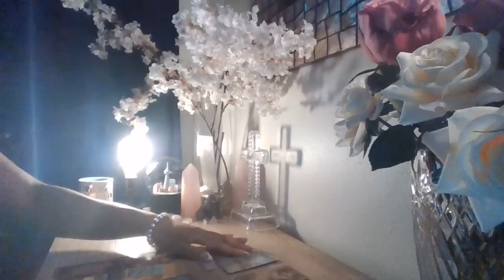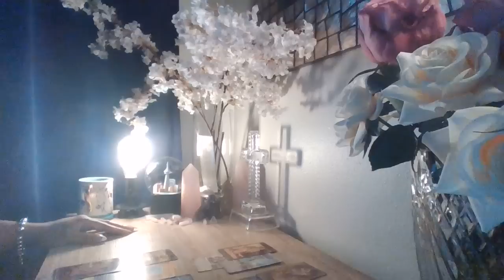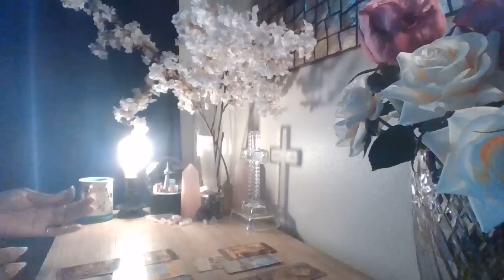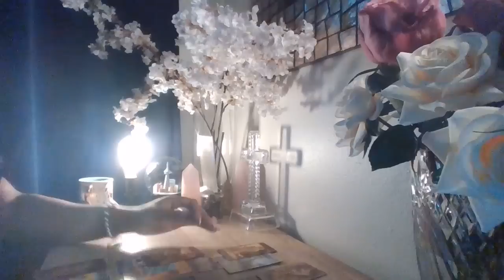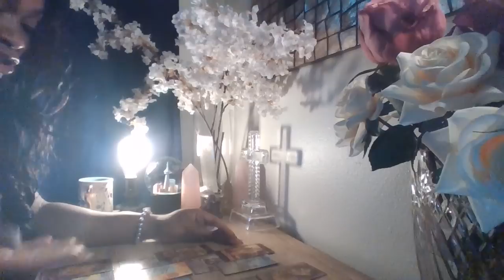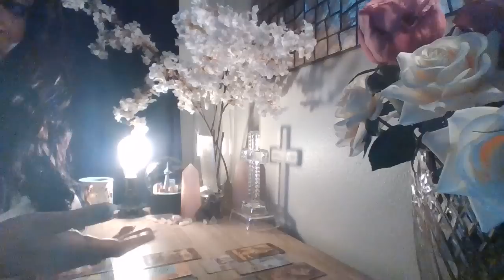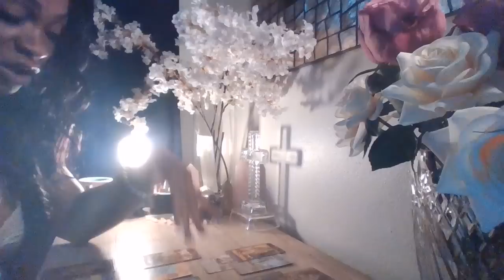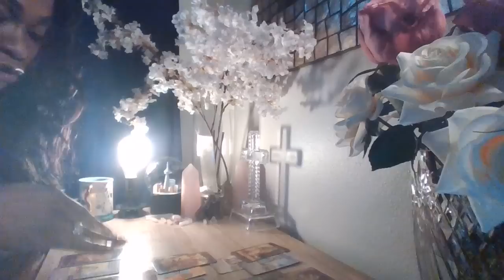💫ANGELS RELEASED‼️DIVINE INTERVENTION IS HERE💥WATCH AND SEE👀SOMETHING GREAT IS COMING UR WAY🙌🏾